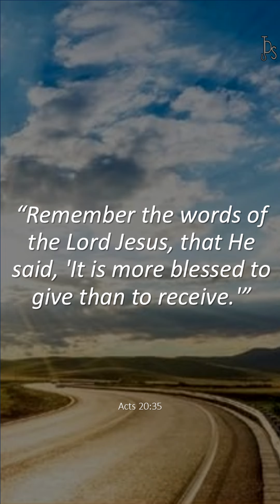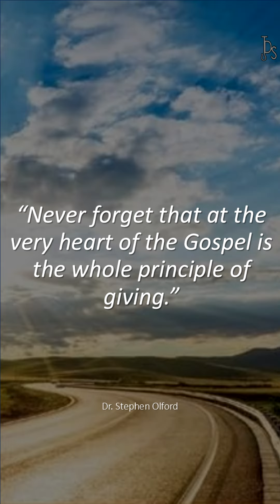The Almost Forgotten Beatitude: 2024.08.10's Morning Daily Devotional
"The Almost-Forgotten Beatitude" is August 10's morning entry from Dr. David Jeremiah's 'Turning Points with God: 365 Daily Devotions'.

"Remember the words of the Lord Jesus, that He said, 'It is more blessed to give than to receive.'" Acts 20:35

This verse gives us an almost-forgotten beatitude. It was spoken by Jesus but not recorded by Matthew, Mark, Luke, or John. The apostle Paul knew of it; however, and recalled it in Acts 20, thus preserving it for us in Scripture.

This verse gives us a super-beatitude. There are many beatitudes in the Bible that begin with the words Blessed is... or Blessed are. But only once in the Bible does the phrase "more blessed" occur. This verse tells us how to go beyond blessing to greater blessing.

This verse gives us a double blessing. First, there is the blessing of receiving, which is a very me-like thing. God created us as recipients. He is the Source, the Supply, the Endless Provider who gives universal blessings, daily blessings, and spiritual blessings.

But there is one blessing greater than receiving. It's the blessing of giving. Why is it more blessed to give than to receive? When we receive, we're acting like ourselves; but when we give, we're acting like Christ. Receiving is me-like. Giving is Christlike.

Have you experienced God's almost-forgotten, super, double blessing today?

To end, a quote from Dr. Stephen Olford, "Never forget that at the very heart of the Gospel is the whole principle of giving."